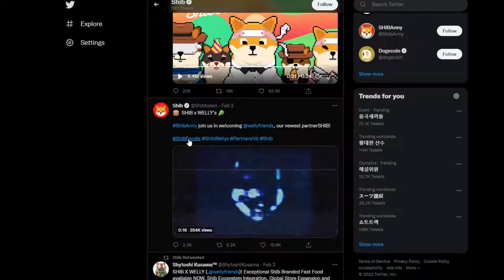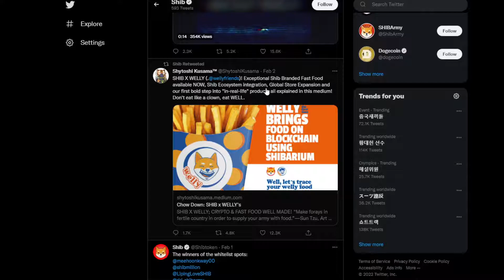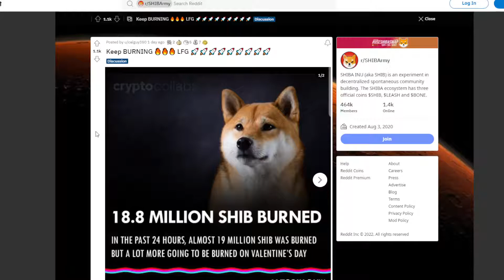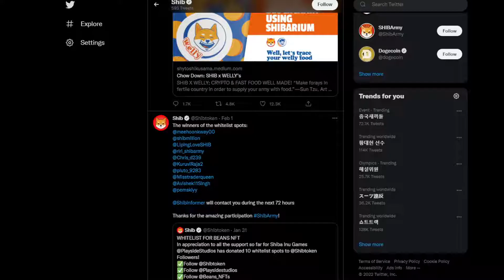SHIBA INU MASSIVE NEWS: HUGE PROFIT POTENTIAL! DONT MISS IT!(SHIBA INU PRICE PREDICTION TODAY 2022)